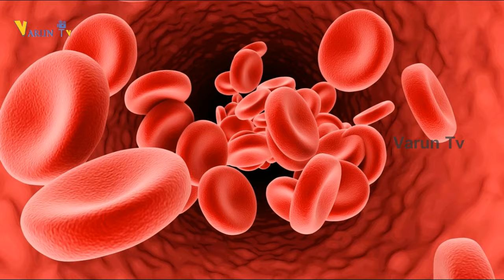Blood Donate చేయడం వలన కలిగే ప్రయోజనాలు | Benefits Of Blood Donation | Varun Tv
Watch Blood Donate చేయడం వలన కలిగే ప్రయోజనాలు | Benefits Of Blood Donation